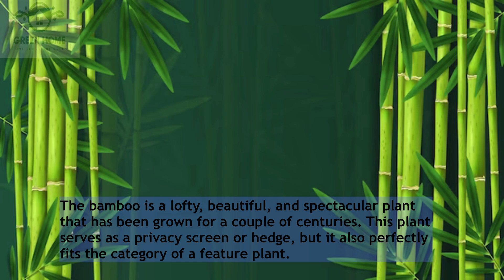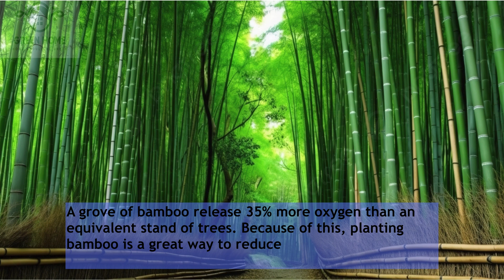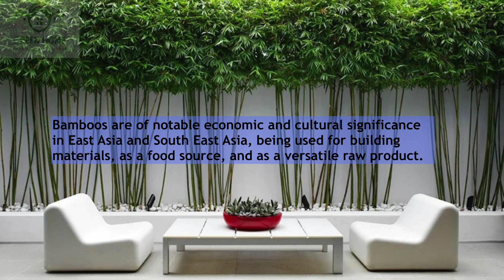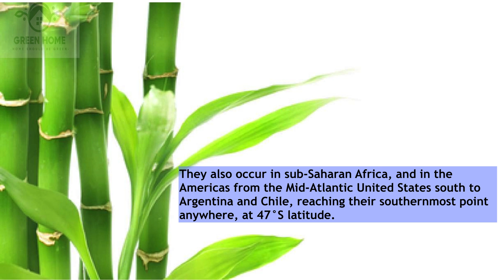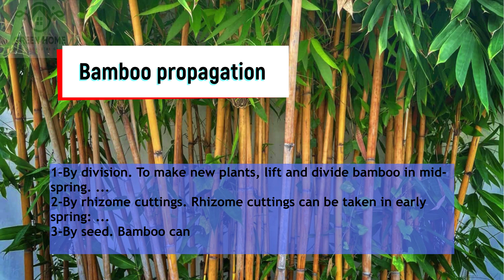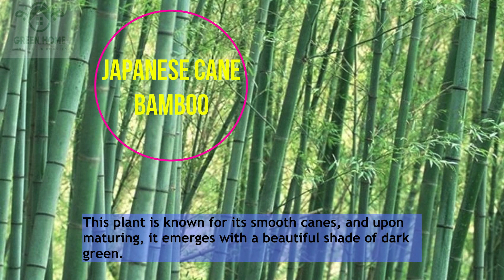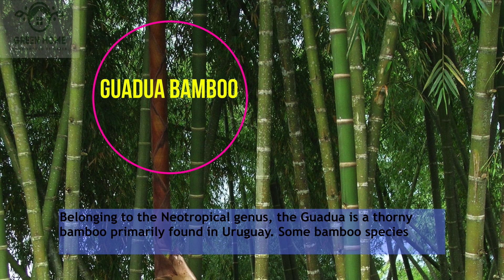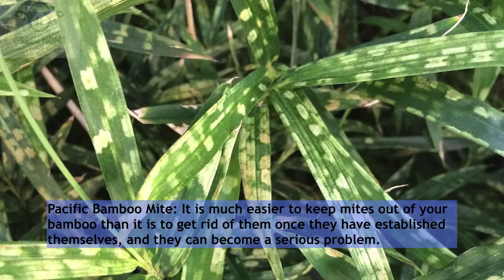The Dark Side of Bamboo: What They Never Tell You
Hi..

The bamboos (Bambusoidaea) consists of 1439 different species in 116 genera. It is one of the 12 subfamilies of the grass family (Poaceae ) and the only one to diversify in forests. bamboo is a great plant for individuals concern with a green environment.
Bamboo is the fastest growing plant on this planet. It has been recorded growing at an amazing 47.6 inches in a 24 hour period.
Bamboo is a crucial element in the balance of oxygen and carbon dioxide in the atmosphere.

I am Mori and I would like to provide you with general information about the knowledge of the plants and its components and the basic needs of indoorplantsathome for growingup at home and in the workplace. I have been working in the field of growing and maintaining indoor plants for several years. And I have gained good experiences that I plan to make available to plant lovers and enthusiasts.

For sure, now you have all the questions about the plant and the conditions of plant maintenance in your mind and you are looking for the answer, don't worry, I will answer all your questions in the next videos. Follow me to introduce you to the world of plants and how to properly care for them.

Introduce us to your friends.
 Our slogan:
home should be green

chapters:
00:00 intro
00:50 - species
02:16 - history bamboo
06:24 - Botanical Classification of Bamboo